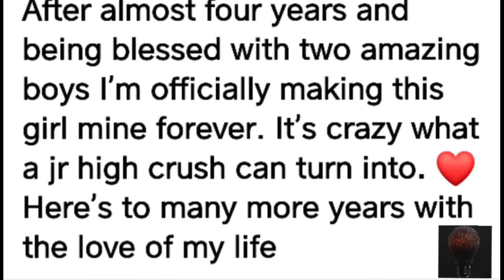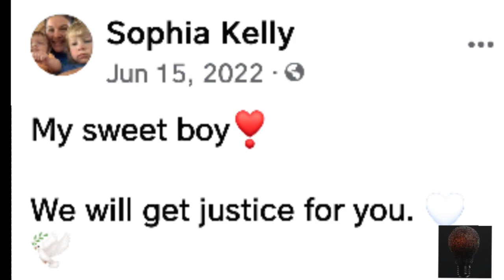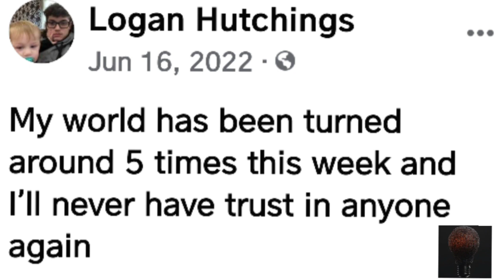Logan Hutchings/Sophia Kelly (innocent?)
A 4 month old baby shows up to the hospital with skull fractures and broken ribs, which turns fatal.

Narrator:
Charlie Bacardi

Justice For Ocean Huchings